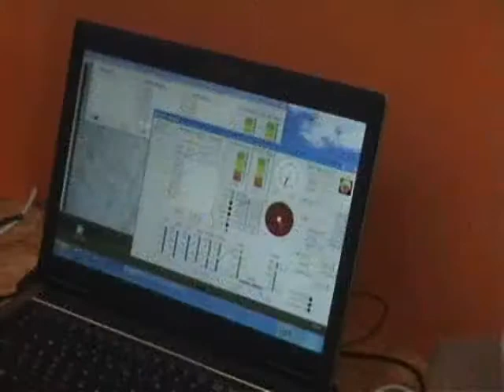Magyarok a Marson 2010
Alkalmazott Mérnöki Tudományok Versenye Budapest 2010. május 8.